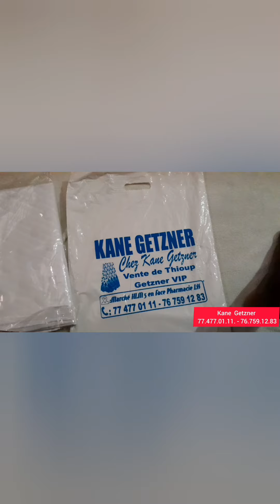Ohh la Nouvelle Chanson de Remy Ndiaye Sur Papa Gueye Joal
Mbour Tefesse Tv